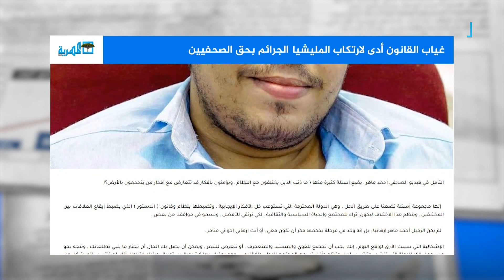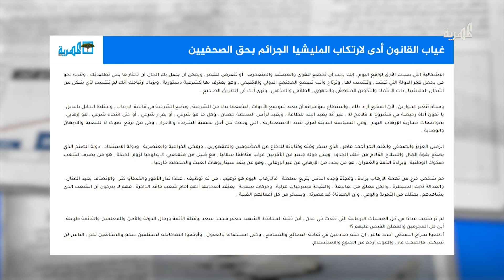غياب القانون أدى لارتكاب المليشيا الجرائم بحق الصحفيين